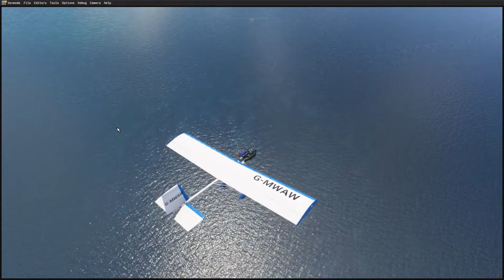Maldives Water Mask MSFS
A water mask package covering the whole of the Maldives. Add multicolor tone to coastlines waters with an effect of underwater features to simulate sea bed features. Compatible with default airports and airports addons. Coverage: Maldives